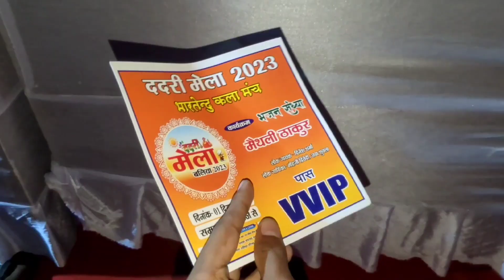Finally Maithili Thakur Ballia Ke Dadri Mele Mein Aa Gayi 😍 Ballia Dadri Mela 2023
hit likes.

lots of ❤